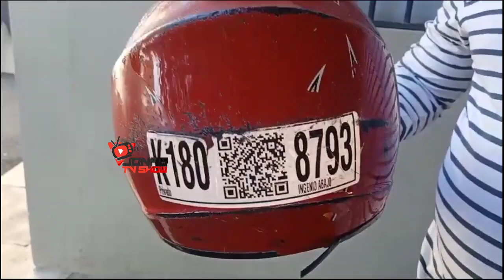No quiere aceptar la razon por la que le quitaron su motor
Mantente actualizado de manera diaria con todas las noticias del dia a nivel mundial en un solo canal.